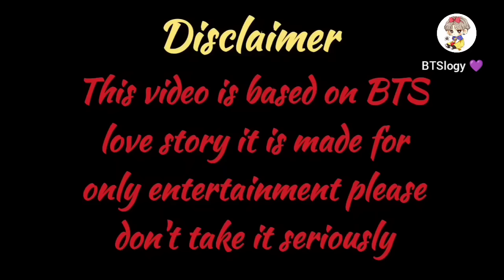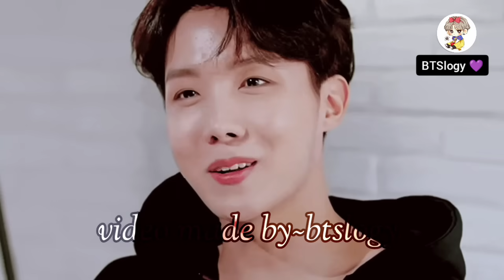Nothing but you||💜 part 14 💜|| taekook love story